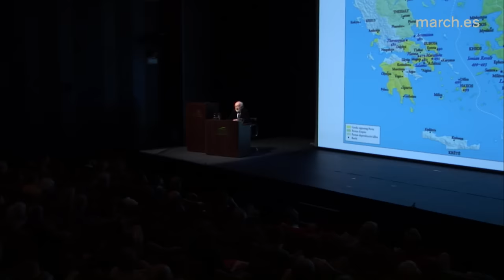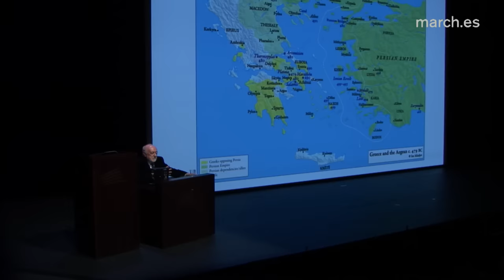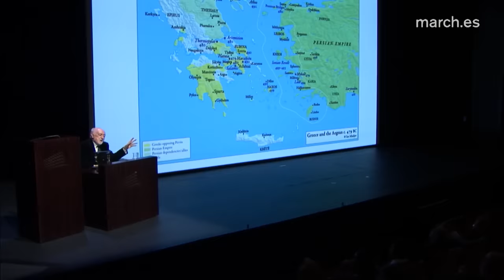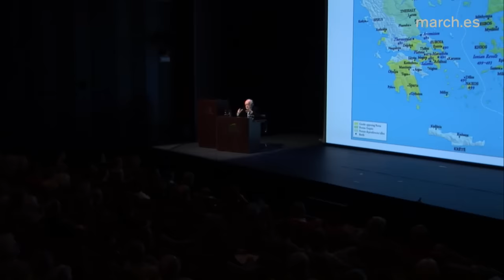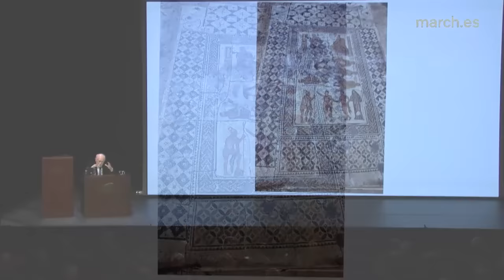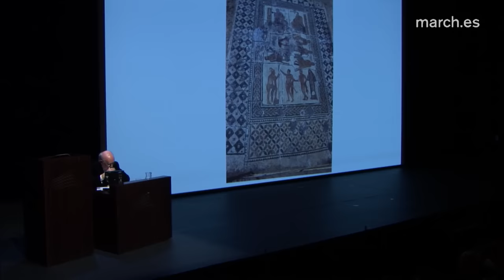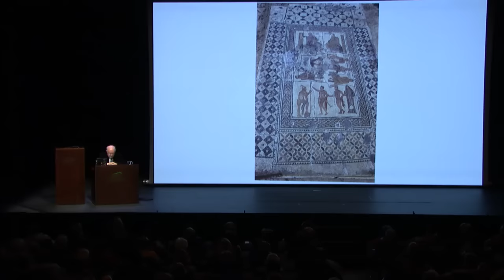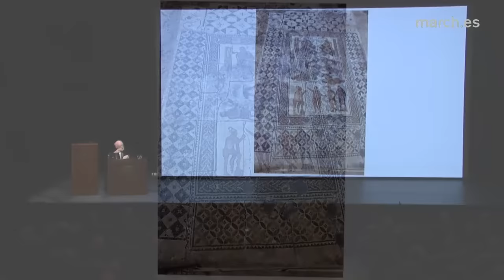Los siete sabios de Grecia | Carlos García Gual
El escritor y traductor Carlos García Gual, catedrático emérito de Filología Griega, presenta a los siete sabios de la Grecia antigua, herederos de la tradición mítica de los poetas y las Musas pero que rompieron con esta tradición para buscar la verdad y la justicia en las ciudades y mediante la razón y el cálculo, es decir, lógos y logismós. Tales de Mileto, Solón de Atenas, Bías de Priene, Pítaco de Mitilene, Cleobulo de Lindos, Quilón de Esparta y Periandro de Corinto fueron ciudadanos de destacadas poleis o ciudades-Estado del siglo VI a. C., abiertas al comercio y el intercambio de ideas.

10 de enero de 2017